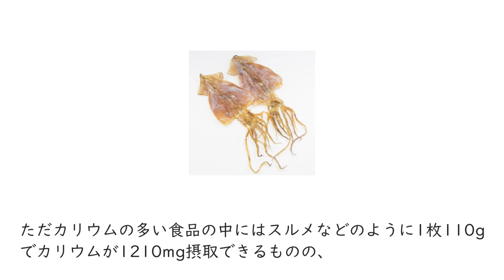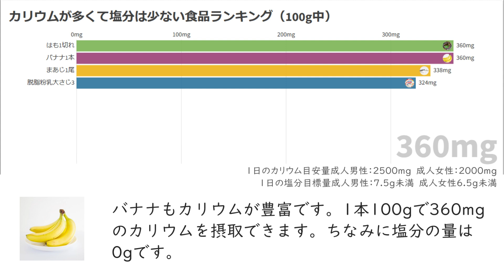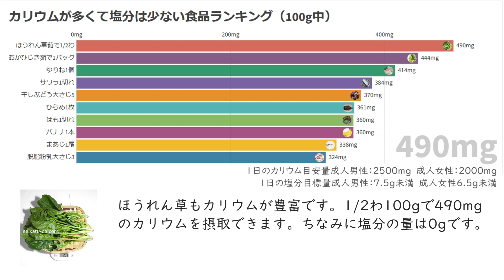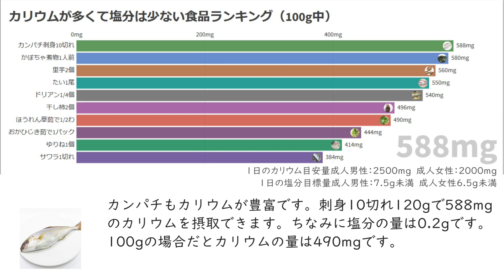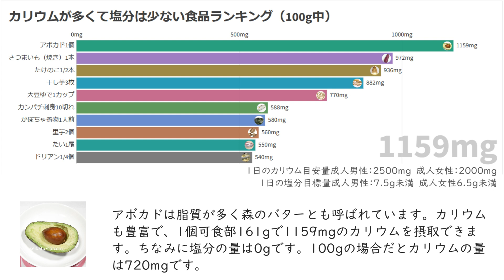カリウムが多くて塩分（ナトリウム）は少ない食品ランキング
カリウムは腎臓での塩分（ナトリウム）の再吸収を抑えて、尿中への塩分の排出量を増加させる働きがあります。なので塩分（ナトリウム）の摂りすぎが気になる場合はカリウムをしっかりとることも重要になります。

ただカリウムの多い食品の中にはスルメなどのように1枚110gでカリウムが1210mg摂取できるものの、同時に塩分も2.5gも摂取してしまう食品もあります。

どうせならカリウムが多くて塩分は少ない食品を摂りたいものです。そこで今回はカリウムが多くて塩分の少ない食品をランキング形式で紹介します。

カリウムやナトリウムの多い食品のランキングについては以下の動画やサイトでも詳しく解説しているのでこちらも参考にしてみてください。

■データソース
日本食品標準成分表2020年版（八訂）